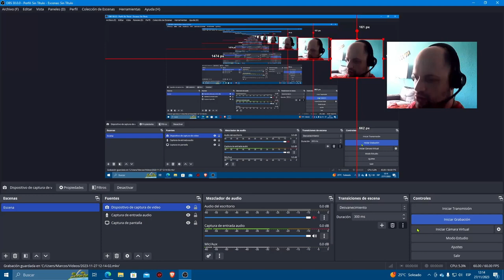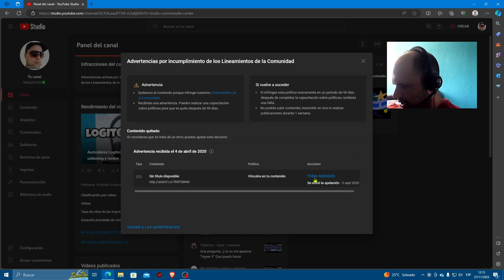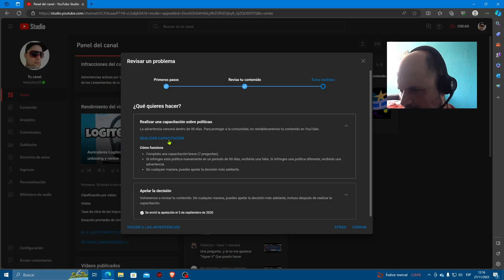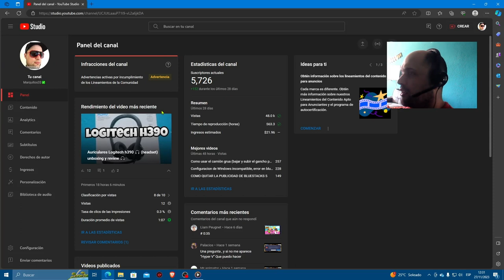Como realizar CURSO de CAPACITACION de Youtube para QUITAR ADVERTENCIA de Youtube Studio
Te explico donde se realiza la capacitación de Youtube para poder quitar las advetencias activas por incumplimiento de los lineamientos de las normas de la comunidad. Luego de la capacitación Youtube quitara esa advertencia en un plazo de 90 días siempre y cuando no cometas otra infracción en ese lapso de tiempo. Los leo en los comentarios! Saludos!